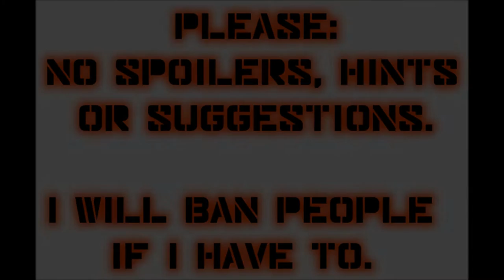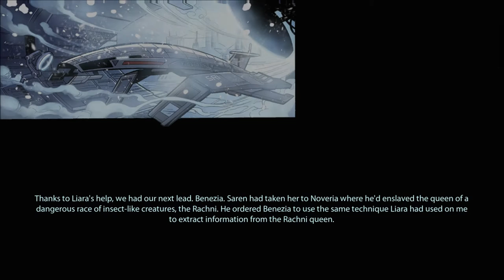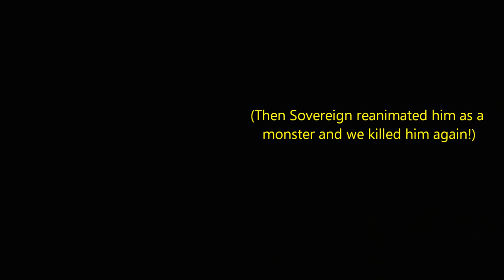Let's Play Mass Effect 2 (Blind), Part 0: Genesis Prequel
Without commentary, but featuring my on-screen notes, this recounts the happenings and decisions of my playthrough of the first Mass Effect. This is a good jumping-on point for those who have not seen my playthrough of the first game. Enjoy!